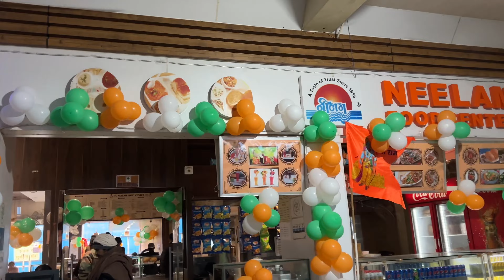Bill Kyu Kaat Diya Jab Saman Nahi Tha Tumhare Pass 😤🤬😡|Happy Republic Day❤️🇮🇳|Neer1404